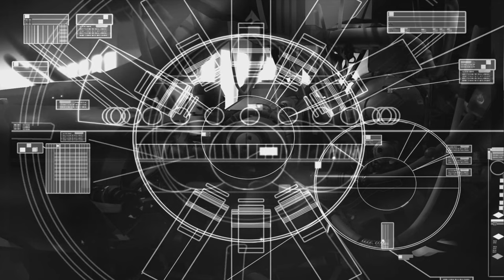Homeworld Remastered Mission 2 (Outskirts of Kharak System)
No commentary & no salvage corvette playthrough.  In glorious 1440p 60fps high graphics settings.